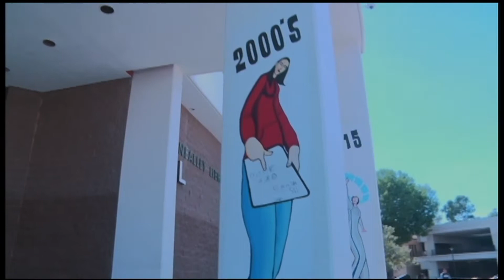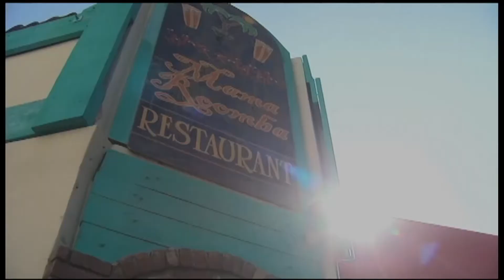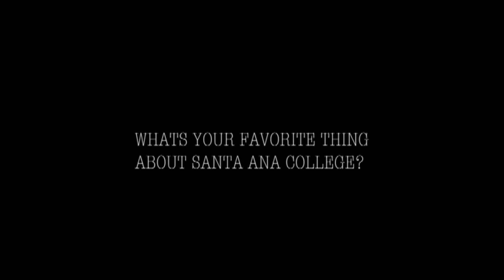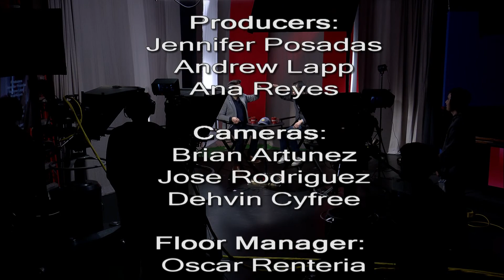In Focus (Episode. 1) April 4, 2019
Sac News Presents our Talkshow called "In Focus"
This is  Episode One

TRT 17:47
In Focus was Recorded on April 4 , 2019

Host: Andrew Lapp

With Special Guests:
Rudy Garcia
 (SAC News Alumni and Bakersfield Channel 17 News photographer)